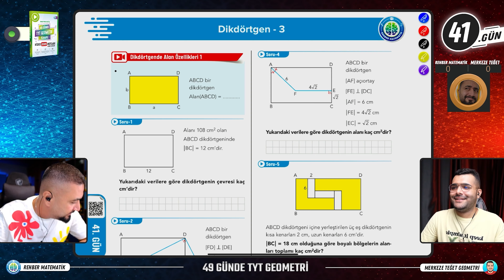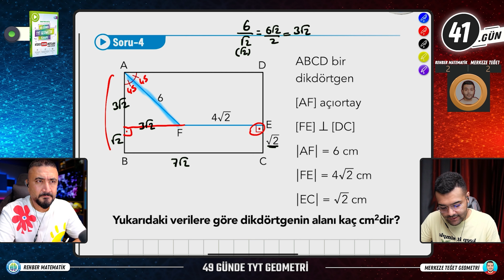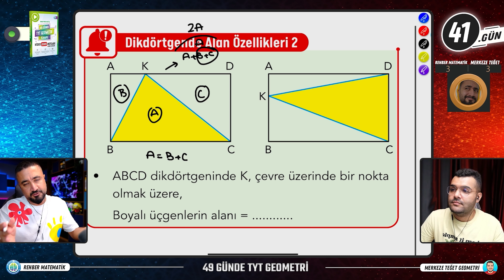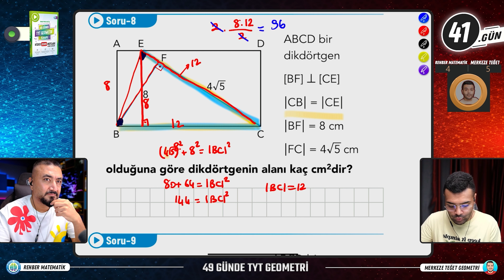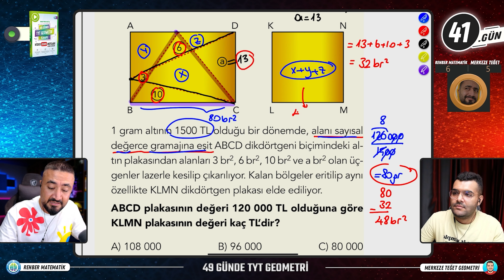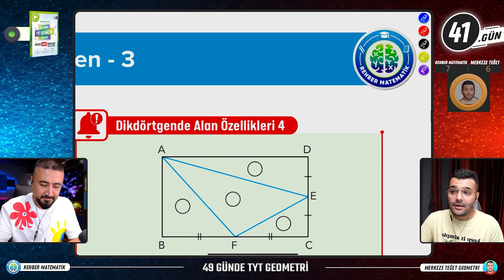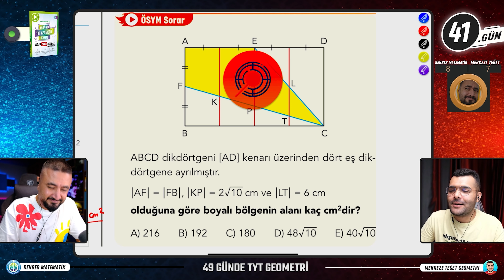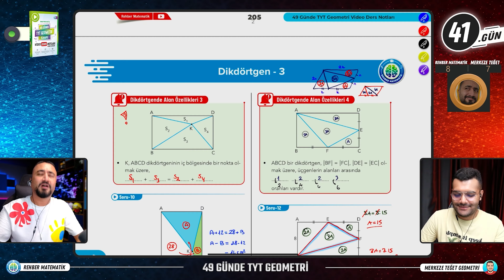Dikdörtgen 3 | 49 Günde TYT Geometri Kampı 41.Gün | 2024 | Rehber Matematik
49 Günde TYT Geometri Kampı 41.Gün Konumuz Dikdörtgen  Dikdörtgende Alan Özellikleri konu anlatımı yapıp Dikdörtgen ile ilgili soruları çözeceğiz.
Ey güzel arkadaşım 2024 TYT Sınavı için çıktığımız bu yolda 49 Günde TYT Geometri konularını planlı programlı bir şekilde birlikte bitiriyoruz.
Yalnızca Geometri değil bunun yanında hem TYT Matematik hem de TYT Türkçe konuları da beraberinde gelmeye devam edecek. Tüm kamp videolarının ne zaman saat kaçta geleceğine aşağıdaki linkte yer alan web sitemizin Takvim bölümünden ulaşabilirsin.
TYT Geometri Kampı Gönder Gelsin Ödev Testi Çözümleri  @merkezeteget  kanalında!!
TYT Türkçe videoları  @RustuHocaileTurkce  kanalında!!

🎦49 Günde TYT Geometri Dikdörtgen 3
00:00:00 Dikdörtgen
00:01:44 Dikdörtgende Alan
📱 Rehber Matematik her yerde takip et